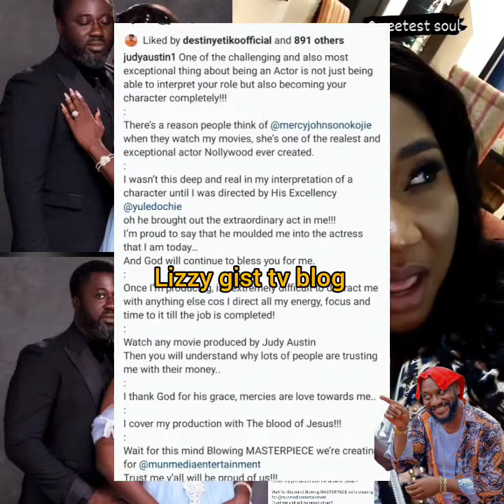My Pipo casala don burst again oh judy austin don dr@g out our popular nollywood actress mercy johns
My Pipo casala don burst again oh judy austin don dr@g out our popular nollywood actress mercy johnson in to this matter must watch video